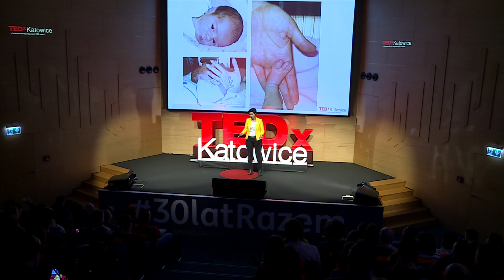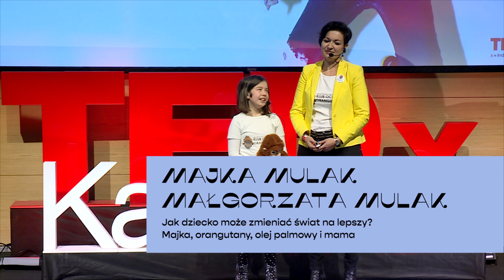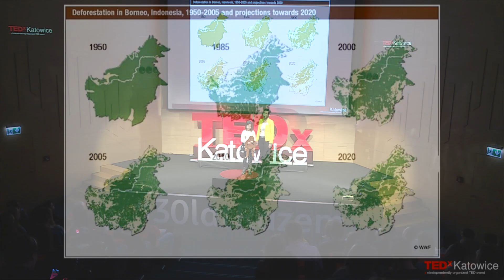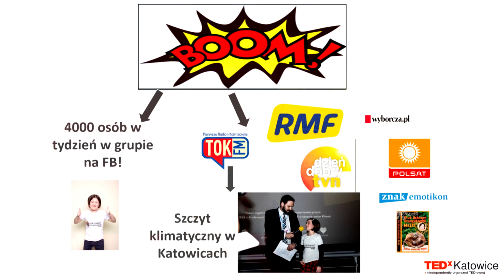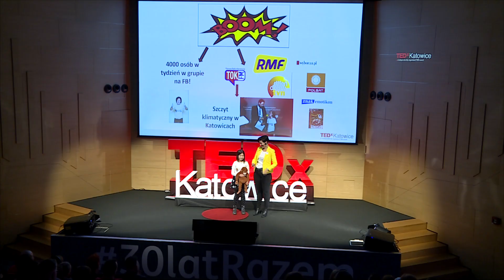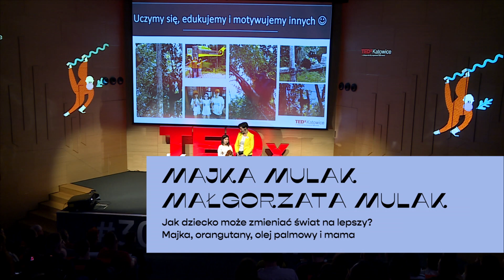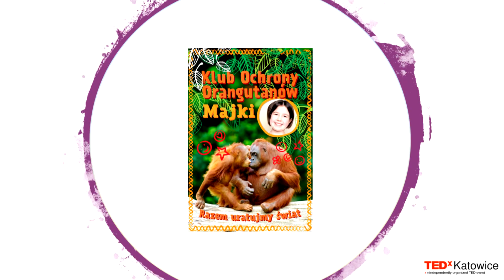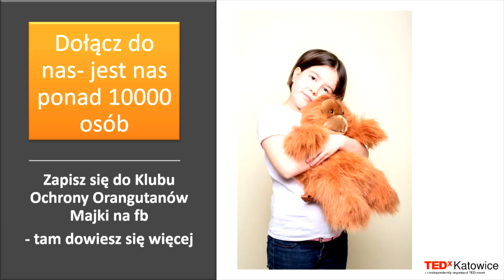Jak dziecko może zmieniać świat na lepszy | Majka i Małgorzata Mulak | TEDxKatowice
Dzieci miewają czasami fantastyczne pomysły i jeśli mają odpowiednie wsparcie dorosłych mogą naprawdę wiele zdziałać. 9- letnia Majka, przy wsparciu mamy, rozwinęła swój Klub Ochrony Orangutanów Majki na skalę ogólnopolską, szerząc wiedzę i zarażając swoją inicjatywą unikania oleju palmowego dzieci i dorosłych, odwiedziła ukochane zwierzęta na Borneo i nawet wydała własną książkę. Bo chcieć to móc. Małgorzata (mama) zawodowo od 15 lat związana z "podobno" męską branżą motoryzacyjną, dyrektor zarządzający innowacyjnej sieci serwisów blacharsko- lakierniczych Compet, której główne motto brzmi: "Nie gadaj, tylko działaj". Lubi wyzwania i zawsze stara się robić wszystko przynajmniej na 110% angażując się także społecznie i ucząc tego samego córkę.
Maja (9-letnia córka), rezolutna uczennica 4 klasy, która kiedy dowiedziała się, że orangutany i inne zwierzęta umierają za słodycze, postanowiła działać i nie zwlekając założyła Klub Ochrony Orangutanów Majki, który, z pomocą mamy zyskał już ponad 10.000 członków, wystąpiła ze swoim przesłaniem na szczycie klimatycznym i wydała własną książkę dla dzieci. Bo dziewczyny mogą wszystko, a dzieci mogą uratować świat, tylko potrzebują czasem małej pomocy. Dla tej dwójki razem niemożliwe nie istnieje This talk was given at a TEDx event using the TED conference format but independently organized by a local community.